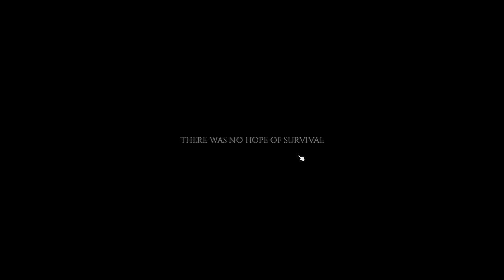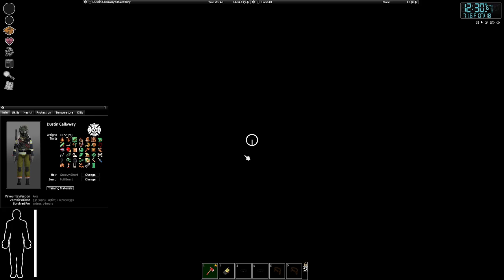Project Zomboid (Dustin Calloway) | im a fireman wew (modded)